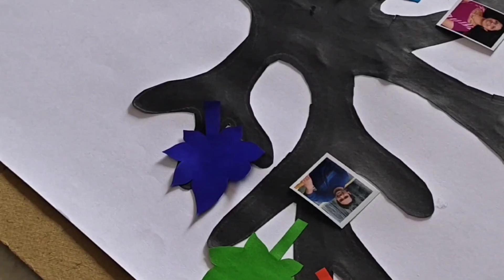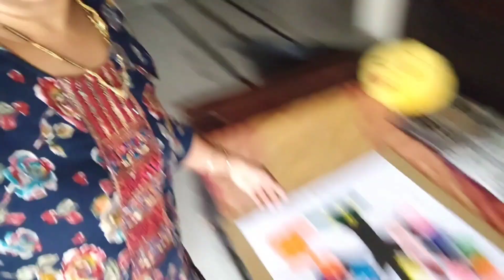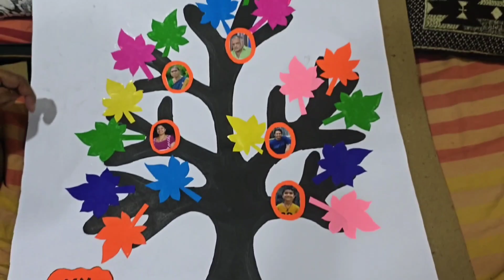family treeఅంటే మాబుజ్జిగాడి కోసం నాస్టైల్లో నేను చేసినproject work|చిన్న చిన్న చిట్కాలతో hardworke